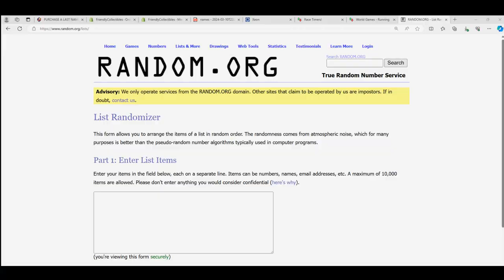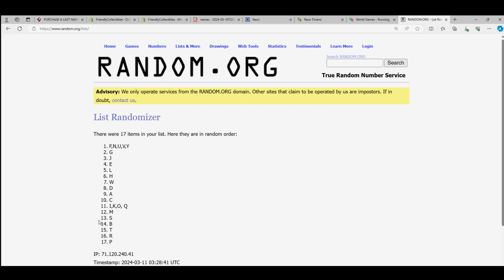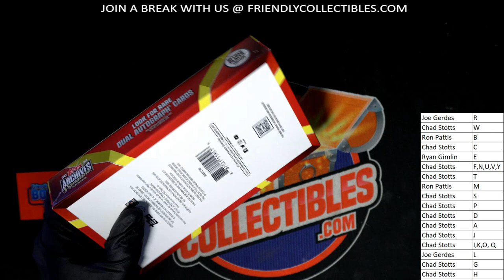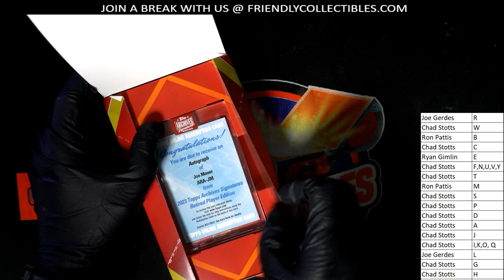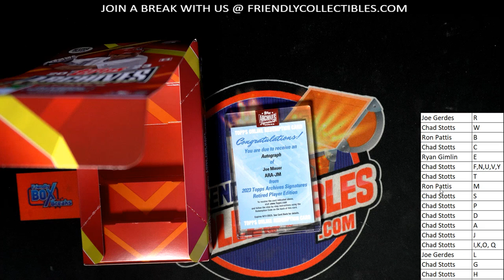2023 Topps Archives Signature Series Retired Player Edition Baseball ID 23SIGSERIESRETIRED122